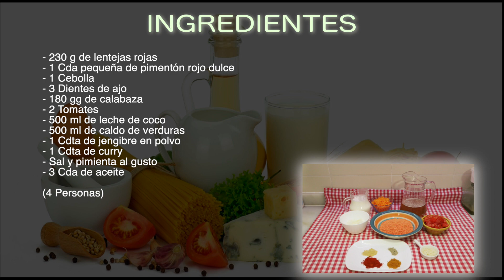Receta India, Dahl de lentejas rojas (mi favorito)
El Dahl o curry de lentejas rojas es una salsa para acompañar casi a cualquier tipo de plato que se te ocurra, pescados, carnes, verduras, etc. Aporta un sabor y una textura insuperable, yo te recomiendo probarlo con un arroz largo o basmati y verás que cosa mas buena.

No olvides visitar Mr. Stove para ver todos sus productos de cocina con la mejor relación calidad precio del mercado pulsa el siguiente enlace para ver sus excelentes productos

INGREDIENTES

- 230 g de lentejas rojas
- 1 Cda pequeña de pimentón rojo dulce
- 1 Cebolla
- 3 Dientes de ajo
- 180 gg de calabaza
- 2 Tomates
- 500 ml de leche de coco
- 500 ml de caldo de verduras
- 1 Cdta de jengibre en polvo
- 1 Cdta de curry
- Sal y pimienta al gusto
- 3 Cda de aceite